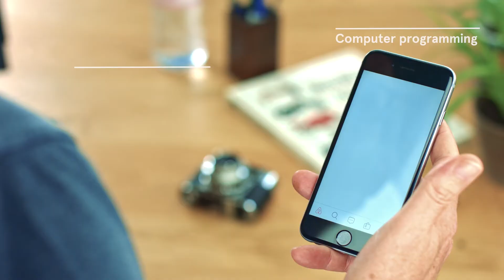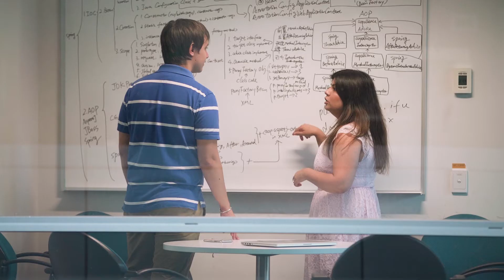Bachelor of Advanced Computing, University of Sydney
From intelligent drones to virtual reality apps and the Internet of Things, learn the design principles and programming techniques to build the systems behind emerging technologies.

You can choose to major in one of the following areas:
Computational Data Science.
Computer Science
Information Systems
Software Development.

In Australia's most innovative computing course, you can also combine your passion for computing with a shared pool of more than 100 cross-disciplinary majors from across the university.